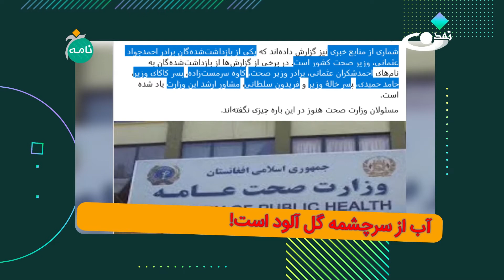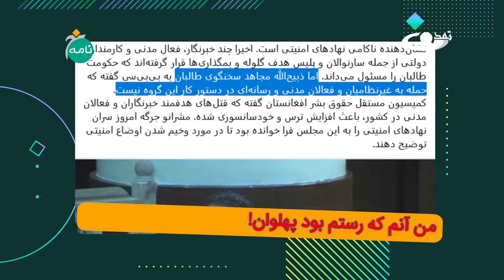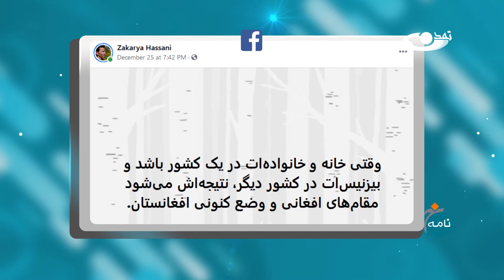جالب ترین دوسیه فاسد: برادر، بچه خاله و بچه کاکای خود وزیر! ــ خبرنامه ــ 9.10.1399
عناوین این برنامه:
قیمت مان بسیار پایان است! راضی شدن یک سناتور به کمترین مقدار رشوه
آب از سرچشمه گل آلود است! وزیر صحت عامه در دام اقوام فاسد
من آنم که رستم بود پهلوان! افزایش 11 هزار پولیس بعد از توافق 21 کشور
قافیه که به تنگ آید شاعر به جفنگ آید! کاروان عبیده گروه مخصوص ترور طالبان
بی سرنوشت نداریم اما افسر و ساتنمن فرمایشی، خروار خروار!
نوع جدید رشوه با پرداخت عسکر و رنجر پولیس
نمیرد هر آنکه دلش شد زنده به عشق! سوگواری قوی عاشق در آلمان

در خبرنامه سعی  بر این است که جنبه هایی از خبرهای روز را که کمتر در خبررسانی معمول انعکاس داده می شود، با نقدی جدی اما توام با نگاه طنزآمیز ارائه کنیم.
تلویزیون تمدن، رسانه همگرایی و ارزش‌محور، با همت والای حضرت آیت الله محسنی (ره) تاسیس شده است. آدرس سایت و شبکه های اجتماعی ما: